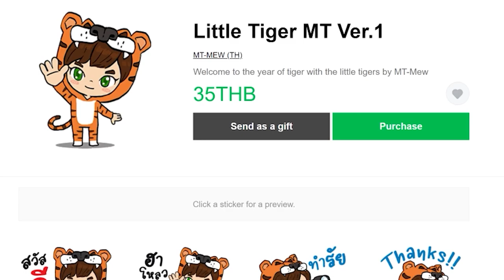EP.38 แจกเเมพ! แล้วเจอกันใหม่ในอัพเดตมอด Create 2022 – Create: Above and Beyond | มายคราฟกลไก